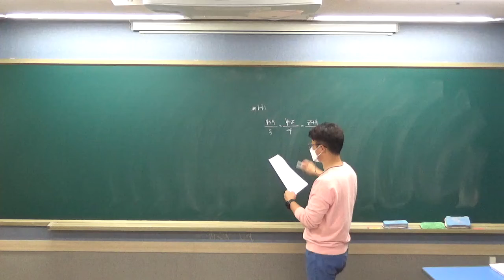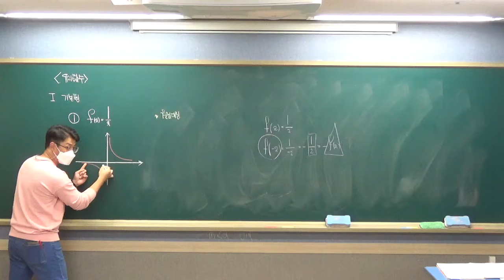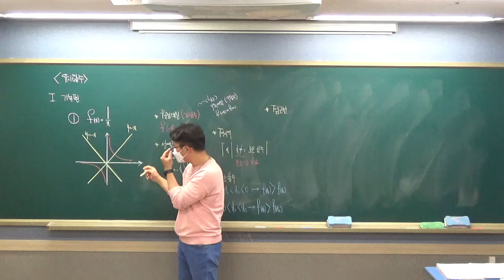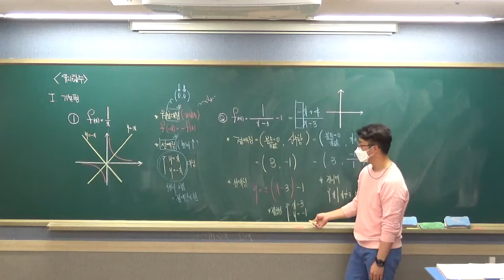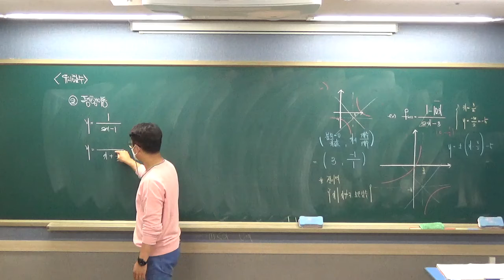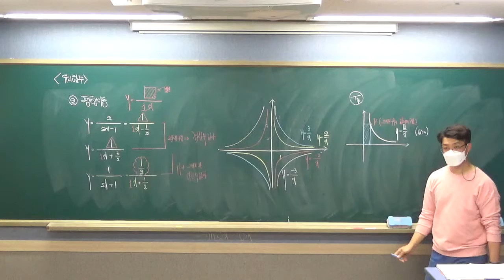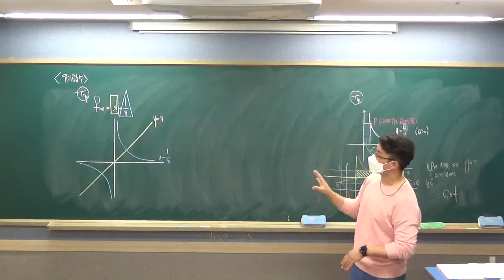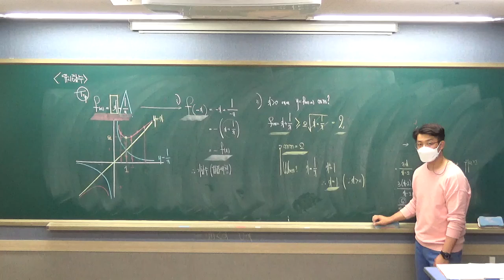[수학 하] 유리함수(1탄) 중경고 땜빵수업 _ 02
2021년 10월 11일 월요일
중경고 2학기 중간고사 종료 후 첫 복귀 수업